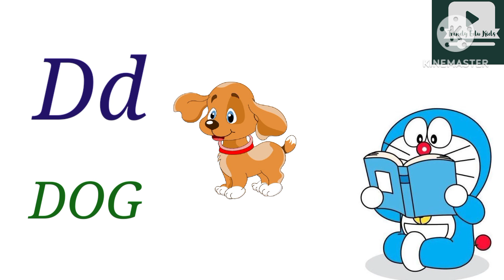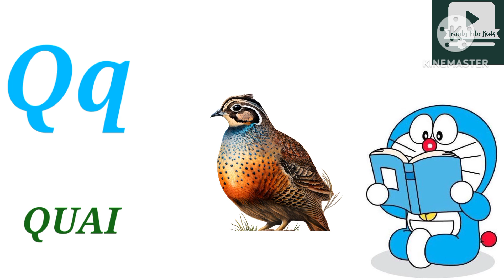A for Aeroplane|| B for Bat|| C for car|| Preschool ABCD learning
In this video children will Learn alphabets
and their words.